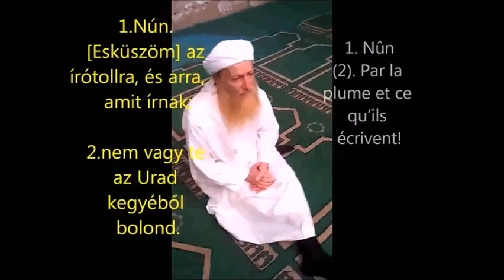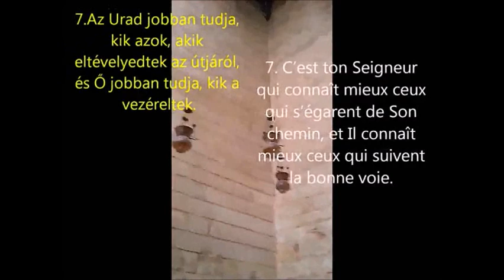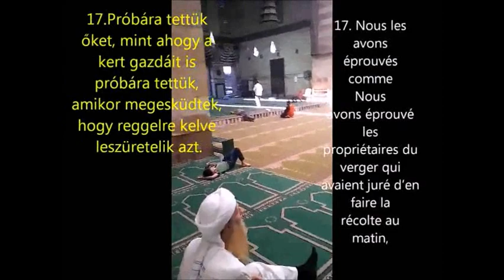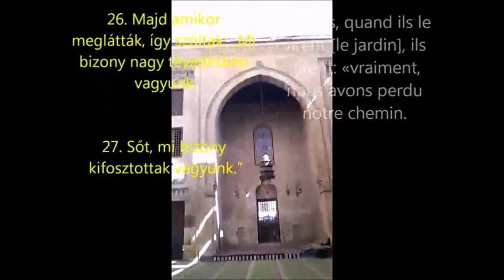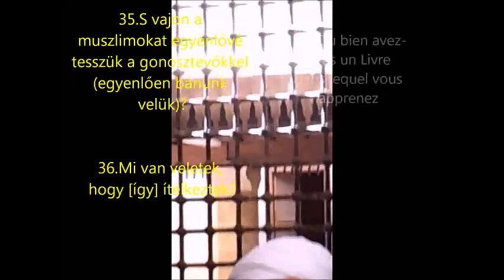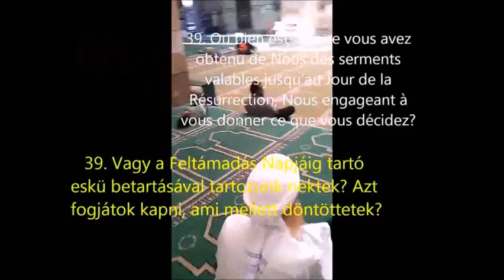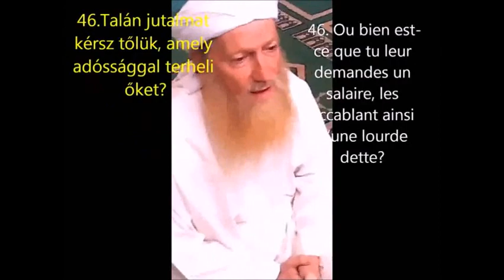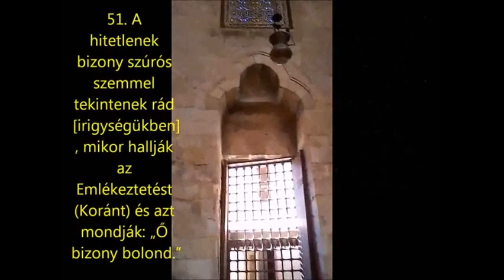converti à l'islam , Coran par la voix d'un suisse . Surate Al Qalam